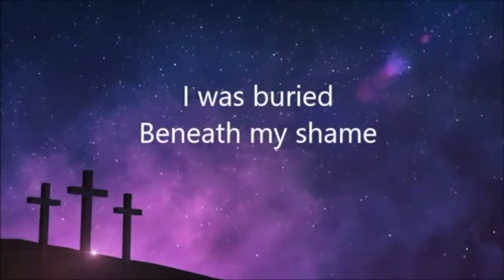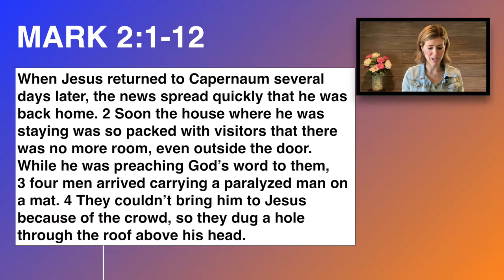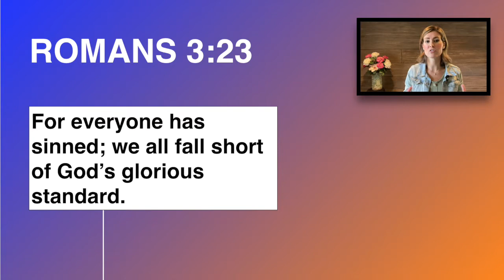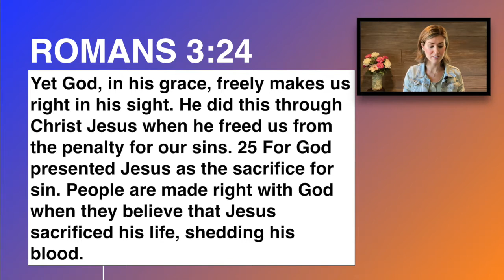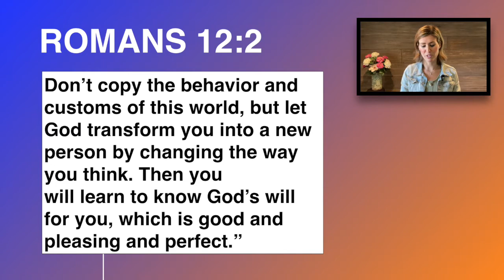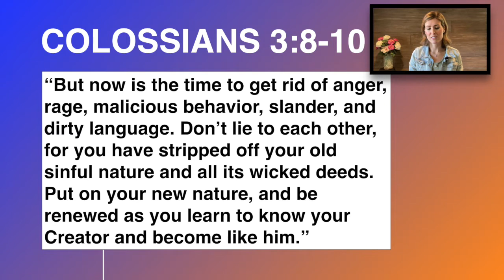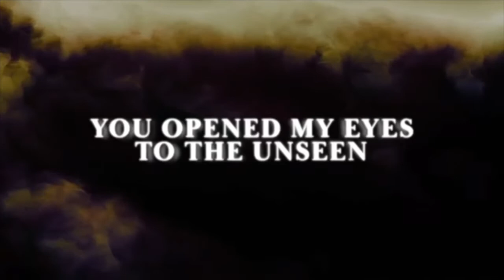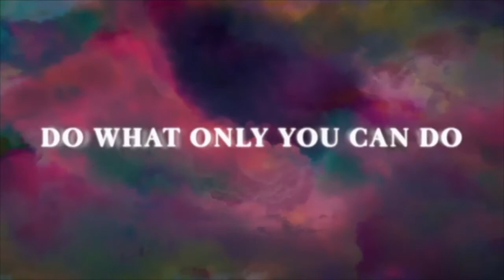Sunday Morning Service July 19, 2020 - Transformers Part 2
Joanna Goodine teaches that no matter where we are on our journey of faith, we are all in need of God's ability to transform our lives.